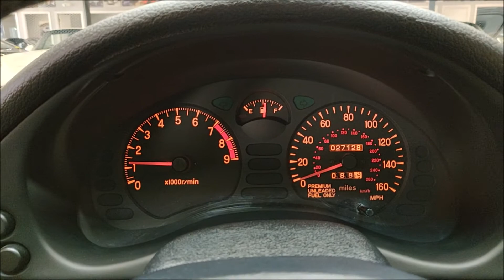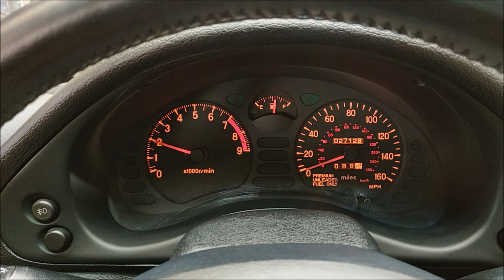1998 Mitsubishi 3000GT SL! Only 27K miles! 5 Speed Manual! All stock and original!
Bone Stock 3000GT SL with low original miles! Finished in Solano Black Pearl Metallic Paint! 5 Speed Manual Transmission! Powered by a 3.0L V6 Engine pumping out 222 HP! Leather Interior, Chrome Wheels, Power Sunroof, Power Windows, Infinity Sound System, Chrome Wheels, Cruise Control, Power Driver Seat, Steering Mounted Radio Control and much more! Comes with 1 key, floor mats, books and manuals! 100% Carfax Certified with no stories. Non smoker. Qualifies for financing with approved credit. We accept all trades and can arrange nationwide door to door enclosed transport. Buy Smart From Diamond Motorworks!